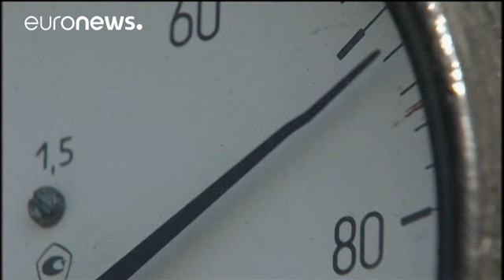No EU fatigue towards helping Ukraine, says Mogherini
The European Union continues to support Kiev with aid and Russian sanctions, says the bloc's foreign policy chief Federica Mogherini.…